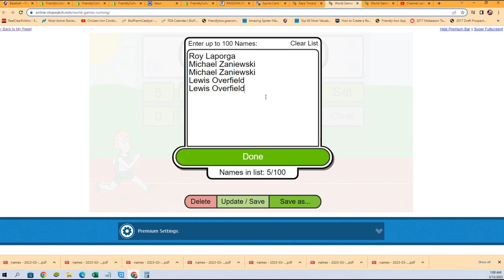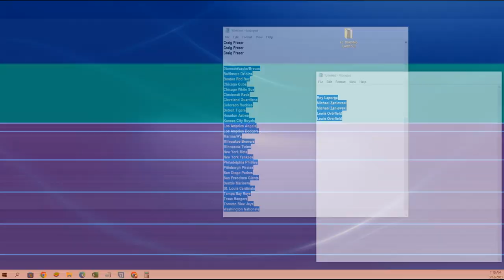2022 Leaf Lumber Baseball Hobby Box FILLER ID 22LUMBER129